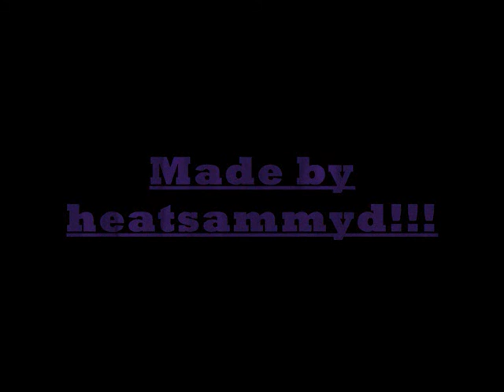Funny Hamsters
funny pics of hilarious hamsters!